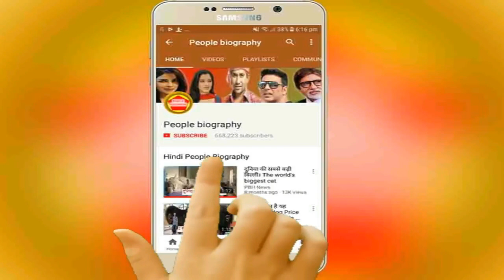पवन सिंह का पहला बॉलीवुड सॉन्ग,और सबसे महंगा ! Pawan Singh First Bollywood Song 2020